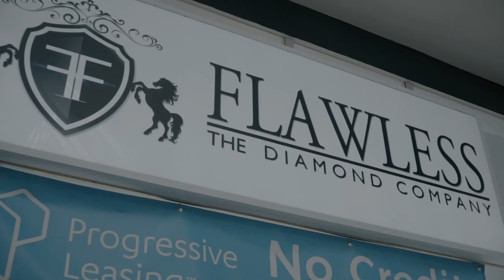ATEAM BLACK LABEL | CRUSH | LIL WAYNE - DEDICATION 6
ATEAM BLACK LABEL ARTIST CRUSH

Song :  LIL WAYNE - DEDICATION 6